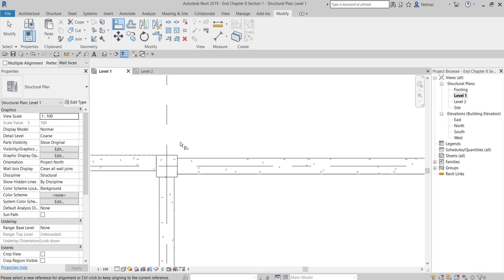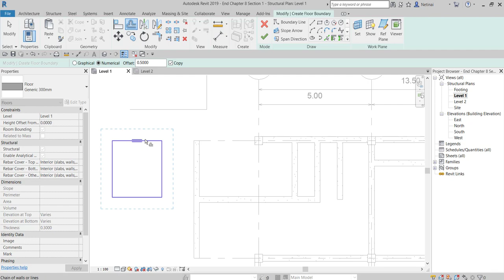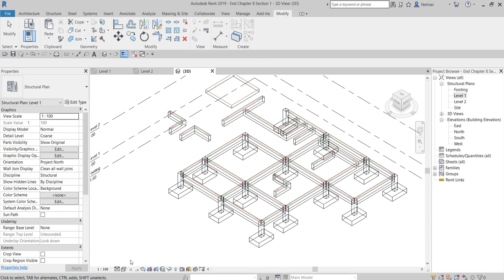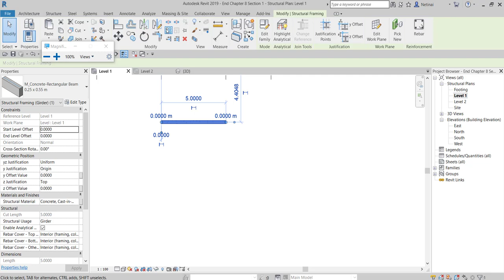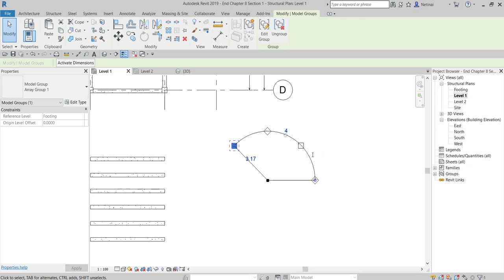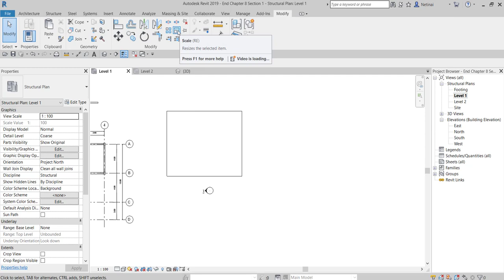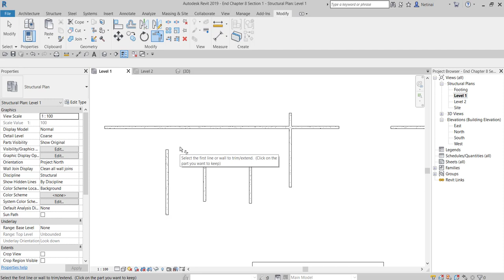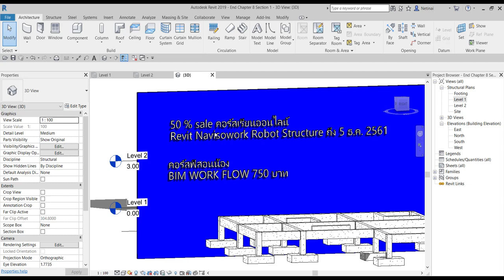รวมคำสั่ง Modify ใน Revit2019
Check out คอร์สเรียนออนไลน์ ลด 50 % ถึง 5 ธ.ค. 2561

Check out คอร์สพี่สอนน้อง Structural Engineer BIM workflow 750 บาท